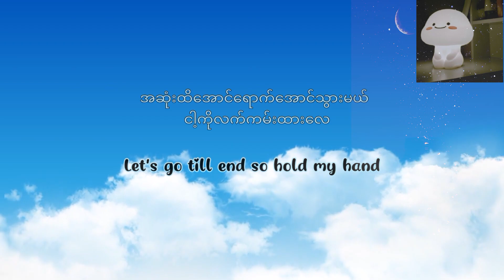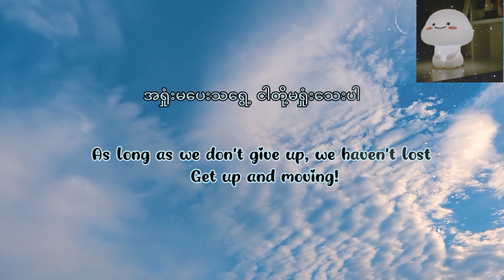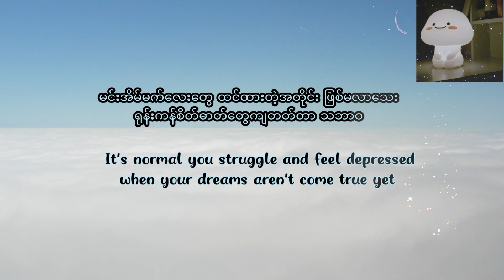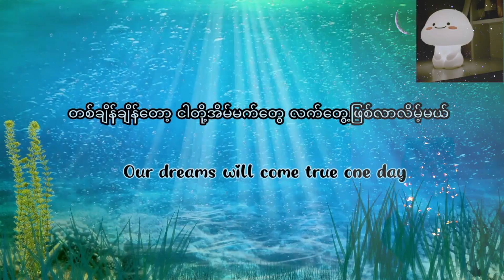Fighting\×\ Shine & Apkino